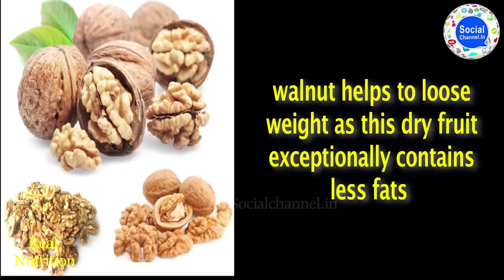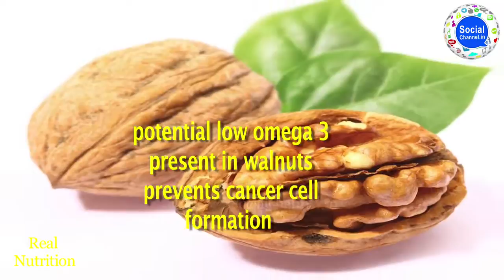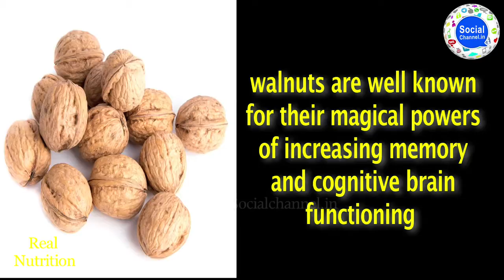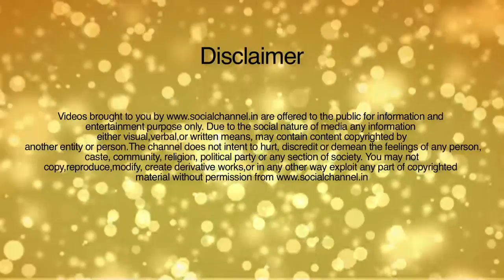walnut | अखरोट | Walnuts For Your Health | अखरोट के लाजव��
Walnuts For Your Health | अखरोट के लाजवाब फायदे | walnut tamil name.botanical name of walnut.walnut in telugu name. walnut scientific name.why is a